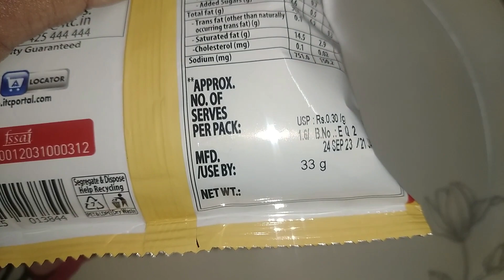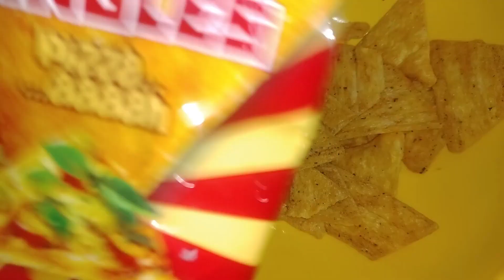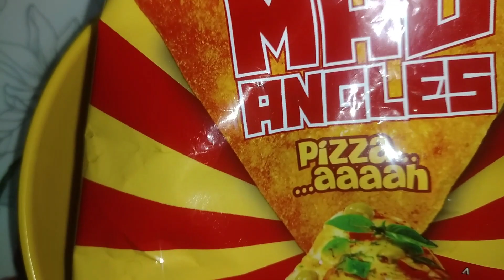Bingo New Mad Angles Pizza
In This Channel You will Find the Bingo New Mad Angles Pizza Videos And many more!